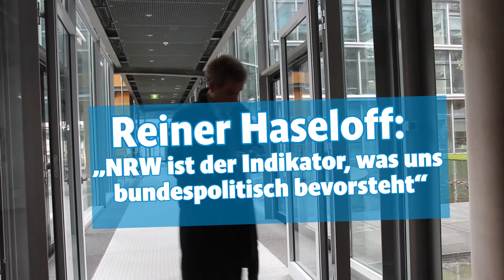Interview mit Reiner Haseloff: „NRW ist der Indikator, was uns bundespolitisch bevorsteht“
Reiner Haseloff, Ministerpräsident von Sachsen-Anhalt, war beim Kölner Stadt-Anzeiger zum Interview zu Gast. Dabei sprach er über NRW als Indikator, Martin Schulz und seine Eindrücke vom Kölner Rosenmontagszug.